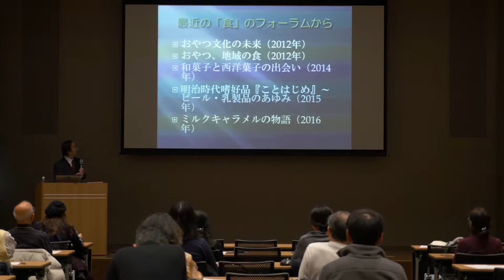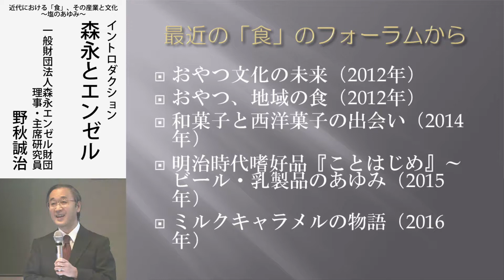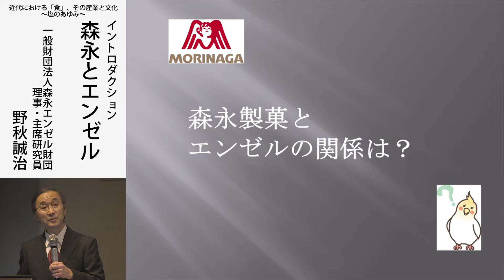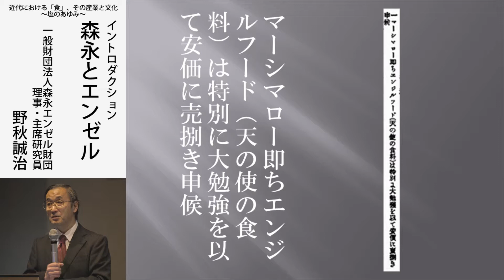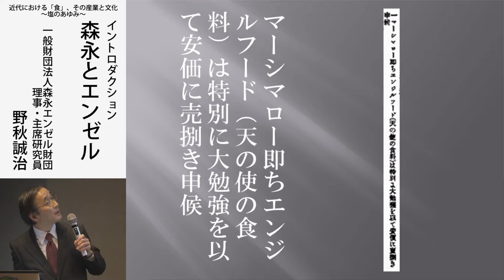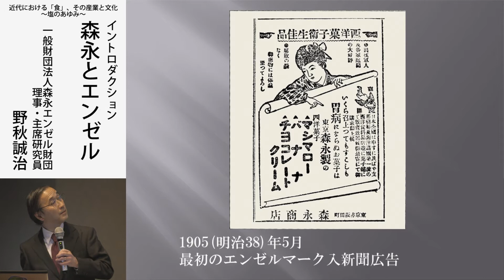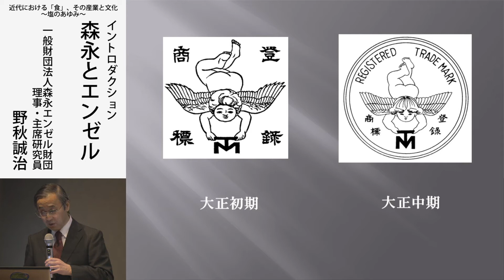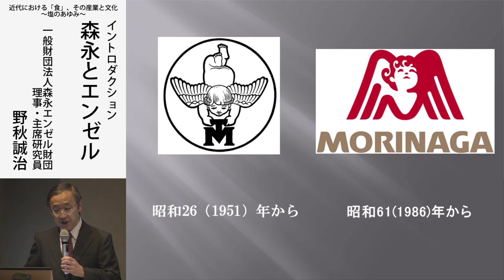01.森永とエンゼル 野秋誠治｜イントロダクション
日本の近代化の過程で大きな変化をみせた「食」に関わる産業と文化。今回のフォーラムでは、塩に焦点をあて、近代産業として発展していく過程やその意義について考えます。

近代における「食」、その産業と文化　〜塩のあゆみ〜